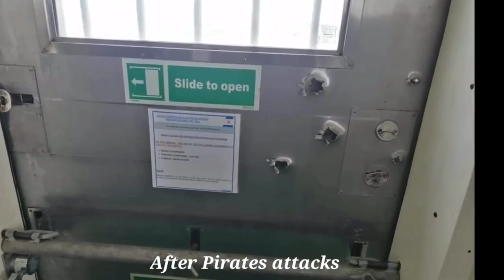VLOG #006 PIRATE ACTUAL FOOTAGE + GAANO KADELIKADO ANG MGA PIRATA .